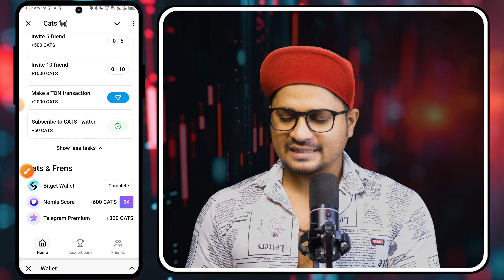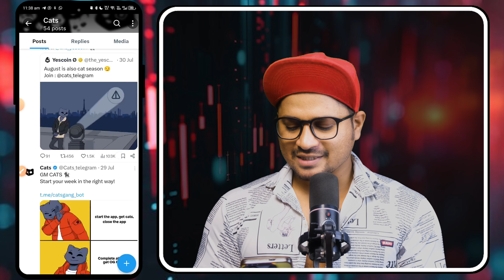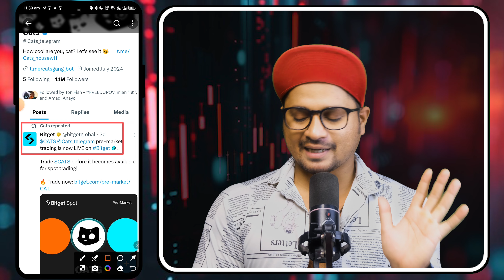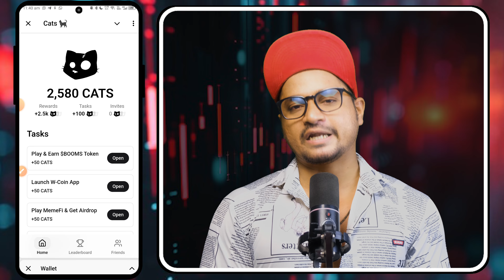New mining app 2024 | New mining app today | New mining project | New mining bot telegram